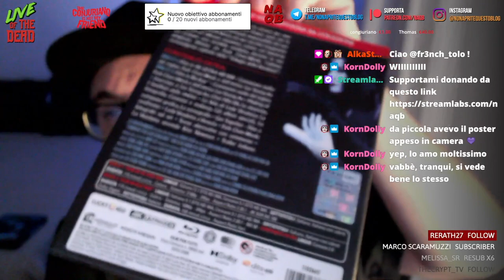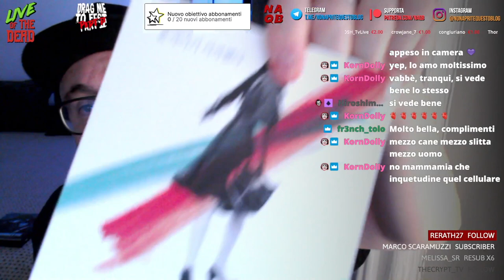Lady Vendetta - Recensione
La mia recensione di Lady Vendetta (edizione limited di Midnight Factory 4K), film del 2005 diretto da Park Chan-wook. Terzo film della trilogia della Vendetta iniziata con Mr. Vendetta (2002) proseguita con Old Boy (2003).